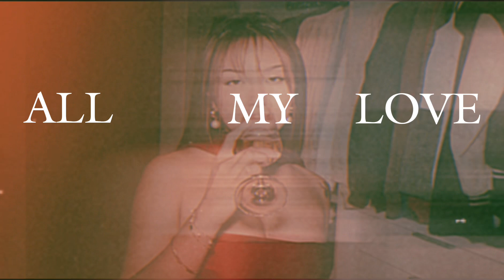Major Lazer , Ariana Grande , Machel Montano - All My. Love (sped up)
Image Link